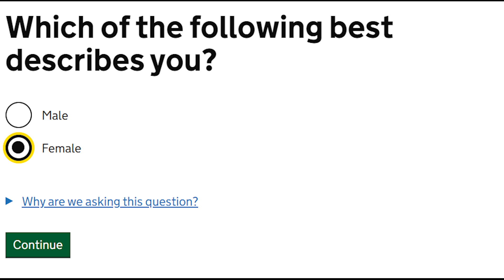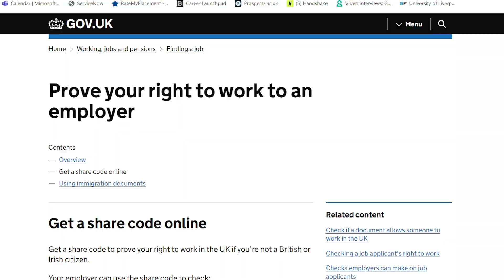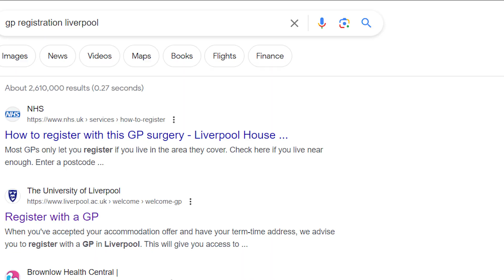Step-by-Step Guide: Applying for NI, GP Registration, and Share Code in the UK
Follow for more actionable career tips!!

In this comprehensive tutorial, I walk you through the step-by-step process of applying for crucial documents after arriving in the UK. From obtaining your National Insurance (NI) number to registering with a General Practitioner (GP) and acquiring your Share Code, I am covering it all. Whether you're a student, professional, or newcomer to the UK, this guide is designed to simplify the application process and ensure you have everything you need to easily navigate life in the UK. Watch now to learn how to fill out the necessary forms and complete each application seamlessly!